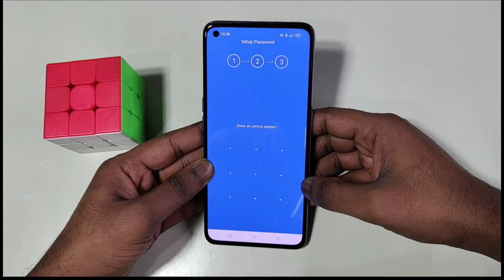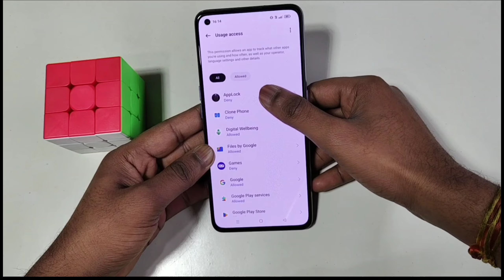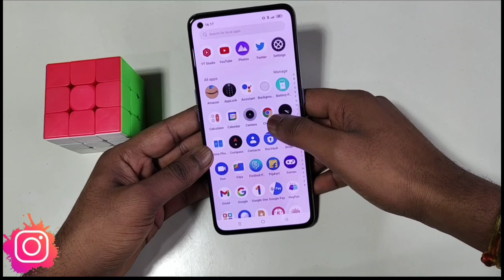Realme Narzo 70 turbo 5g me App lock kaise lagaye | realme Narzo 70 turbo app lock problem settings